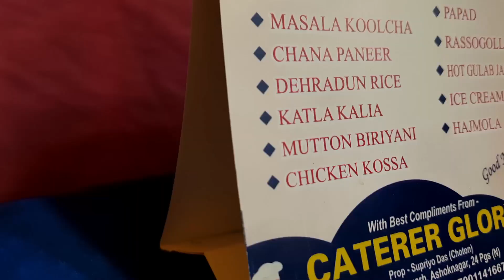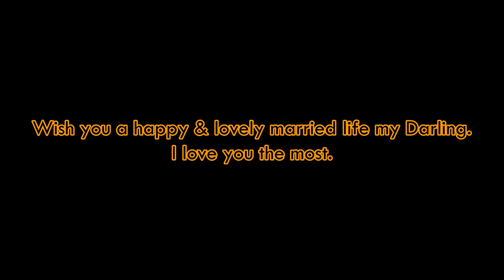Sachhi Dosti Yahi Hain | Met After 12 Years | Vlog | Noori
This vlog is very close to my heart. This is one of my closest friend's wedding whom I am meeting after 12 years. I am just sharing my emotions with you through this vlog. Hope you all can relate to it. Lots of love to you all.

Please keep supporting Noori !